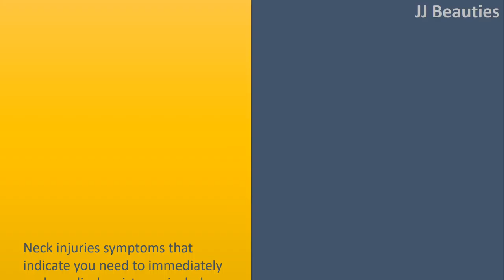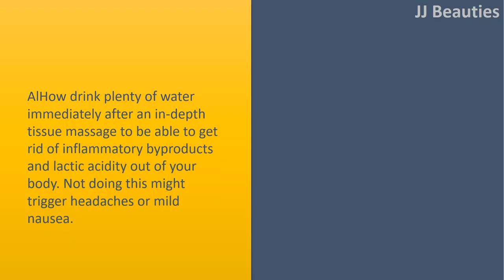How to Relieve Neck Pain|Have patience and rest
How to Relieve Neck Pain.

 Have patience and rest.
 Neck injuries symptoms that indicate you need to immediately seek medical assistance include: severe neck pain that will get progressively worse, muscle weakness and/or lack of sensation inside your arms, throbbing headache, fuzzy eye, and lack of balance and/or nausea.
 Resting your stiff or painful neck may be beneficial, but completely immobilizing it inside a neck collar or brace isn't suggested for many injuries it promotes weak muscles and fewer mobile joints.
 A minimum of some gentle neck movement is required to encourage bloodstream flow and stimulate healing.

 Apply cold therapy for acute pain.
 Compressing the ice (heat too) upon your neck having a stretchy bandage or elastic wrap may also help combat inflammation, but take care not to completely stop circulation.
 Wrap frozen products inside a thin towel to avoid skin irritation or frostbite in your neck.
 Acute pain typically can last for under a couple of days, but could transition into chronic pain whether it lingers for couple of months or longer.

 Get a neck massage.
 AlHow drink plenty of water immediately after an in
depth tissue massage to be able to get rid of inflammatory byproducts and lactic acidity out of your body. Not doing this might trigger headaches or mild nausea.
 Just one massage may greatly relieve acute neck pain, based on its cause and amount of significance, but May a couple of more sessions are needed.
 For chronic neck pain, longer duration (1 hour) and much more frequent massages (three times each week) may be required to "break periodic chronicity" and trigger healing.